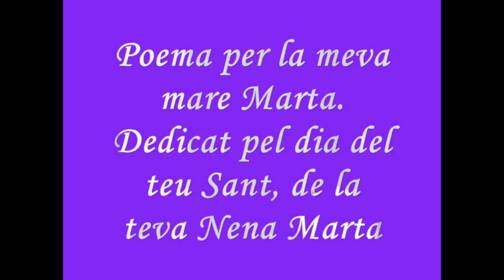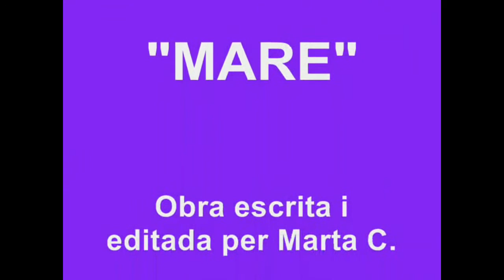DV01 15 Mare de Marta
Poesia de Marta dedicada a la seva mare des de la Biblioteca de CP Dones Barcelona. Projecte DigiTale. IV Mostra Sant Jordi DigiTale 2015